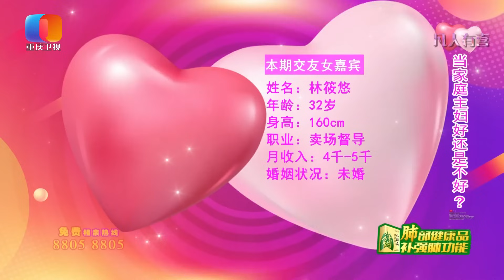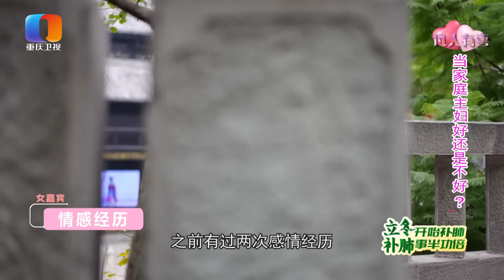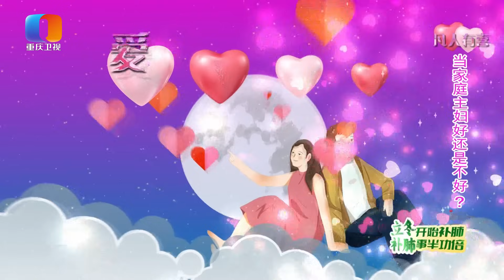【NEW】凡人有喜231230：颜控男嘉宾一见钟情！自由职业引亲友团不满